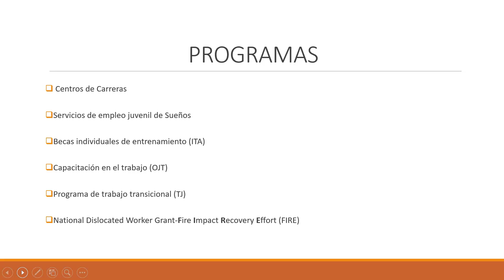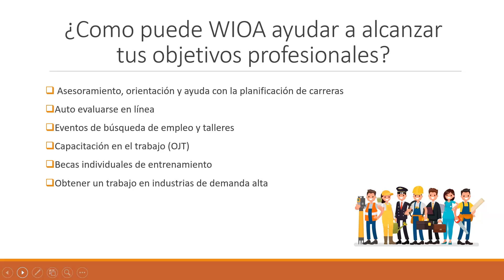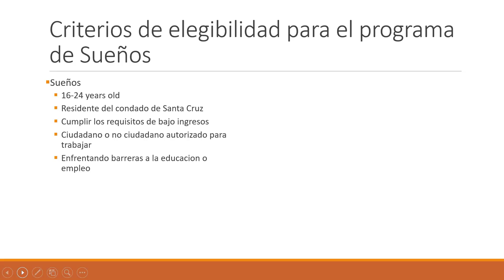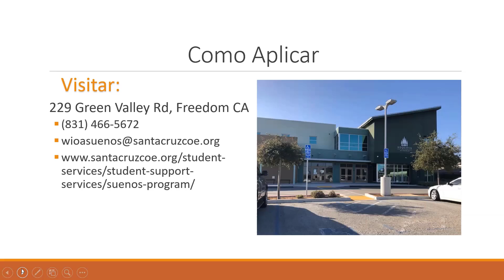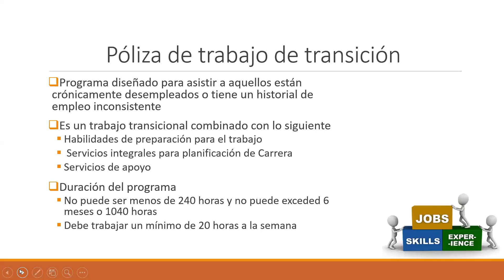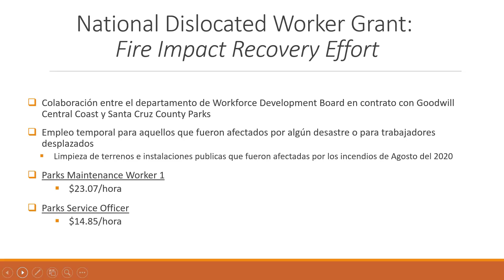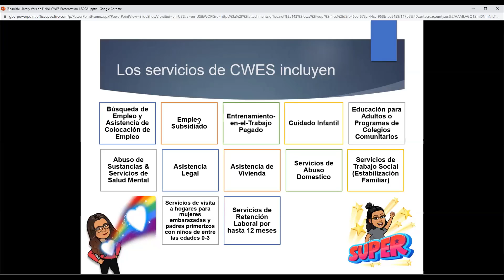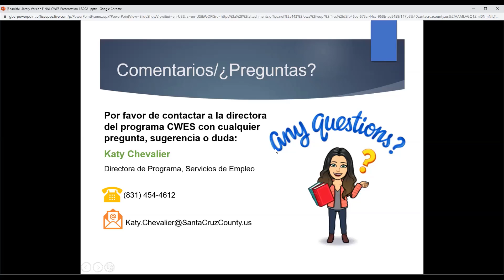Colaboración de la Fuerza Laboral del Condado de Santa Cruz - WIOA & CalWorks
En esta presentación, los participantes obtendrán más información sobre los programas actuales, los requisitos para elegibilidad, el proceso de admisión y aprender más como WIOA apoya a los participantes encuentren un trabajo, obtengan un trabajo mejor pagado o capacitación en habilidades que conducen a un mejor empleo. Además de conocer más sobre los programas de autoservicio como los Centros de Carreras. Los programas actuales de WIOA en el condado de Santa Cruz incluyen: Becas Individuales de Cuentas de Capacitación (ITA, pos sus siglas en inglés), Capacitación en el Trabajo (OJT, por sus siglas en inglés), Programa de Trabajo de Transición (TJ, por sus siglas en inglés), National Dislocated Worker Grant- para trabajadores desplazados (FIRE, por sus siglas en inglés). Los servicios disponibles para los jóvenes que participan en el programa de Sueños incluyen: desarrollo profesional, actividades de preparación para el empleo, experiencia laboral (pagada o no pagada) colocación laboral, oportunidades de liderazgo, tutoría y servicios de apoyo.

0:00   Introducción y bienvenida
02:06 La presentación de WIOA
21:14 La presentación de CalWorks Servicios de Empleo